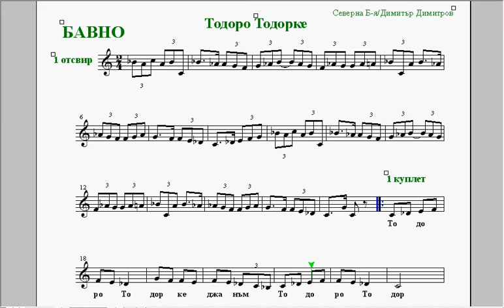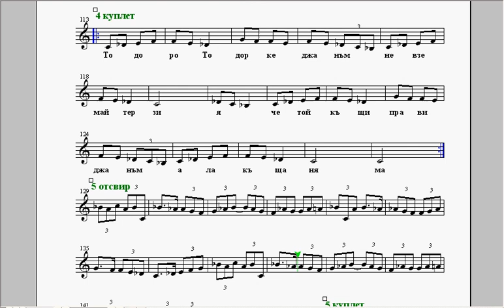бавно Тодоро Тодорке - репетитор